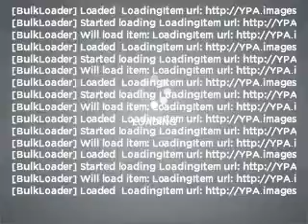2003 Jeep Grand Cherokee - Wind Gap PA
Year: 2003
Make: Jeep
Model: Grand Cherokee
Trim: Laredo
Engine: 4.0 liter inline 6 cylinder 12 valve
Transmission: Automatic
Color: Blue
Mileage: 97534
Address:
498 E Moorestown Rd